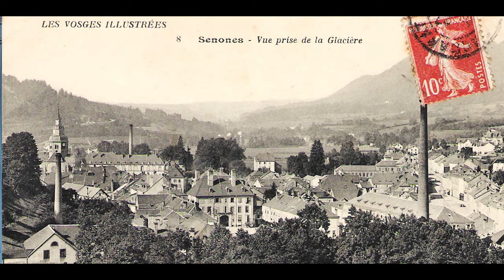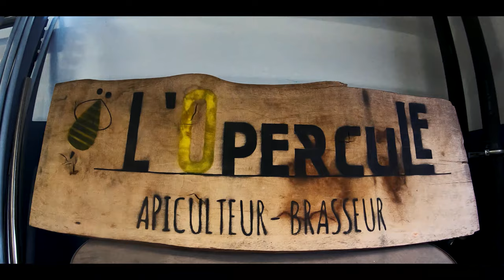LES WHEELERS AU PAYS DES ABBAYES ( la voie verte du Rabodeau)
Les wheelers découvrent la voie verte de la vallée du Rabodeau entre Moyenmoutier et Moussey en passant par Senones. Reprenant le chemin des abbayes, ce périple de 32km a été l'occasion de rencontrer des gens passionnés par le patrimoine culturel et brassicole locale. L'ancienne principauté de Salm-Salm est un espace riche d'une histoire pluri-centenaire qui mérite d'être connu davantage.

Vous retrouverez ci dessous les liens vers nos amis du jour